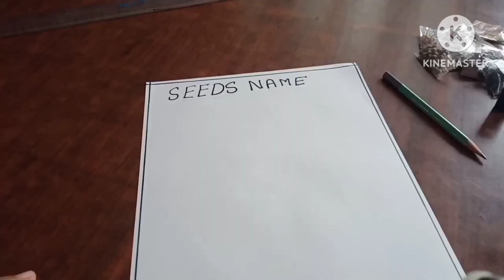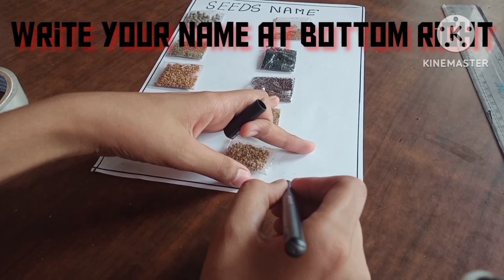Seed activity making grade 1 to 12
in this activity we are making seed sample with their name in english and hindi